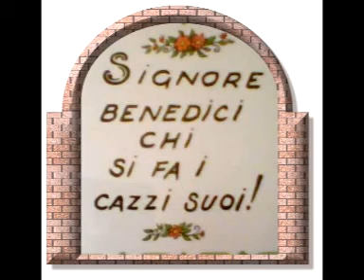Signore benedicili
Io ed Antonio abbiamo intervistato un 82 enne che la sa lunga su come va la vita. Poesia e verità.